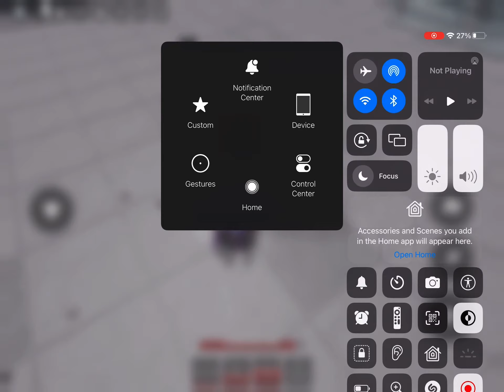Medium combo for atomic samurai